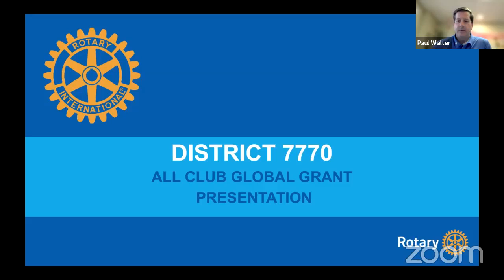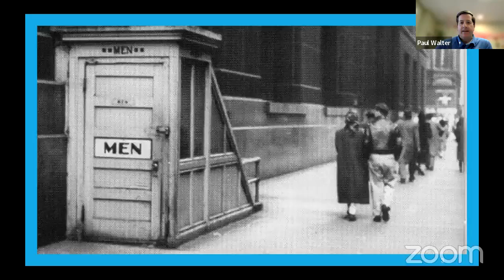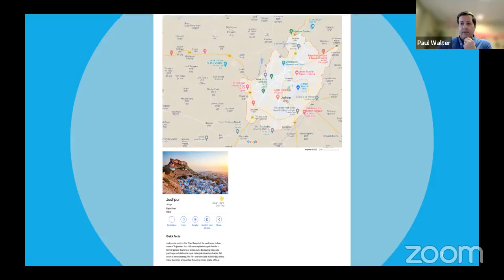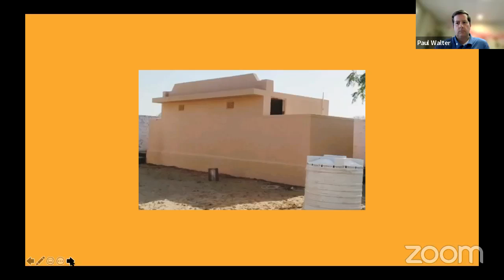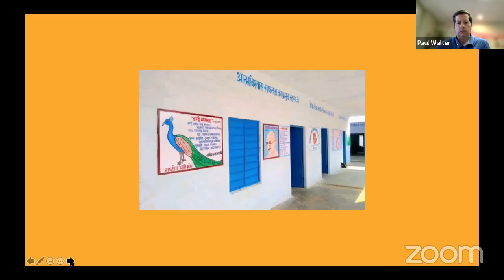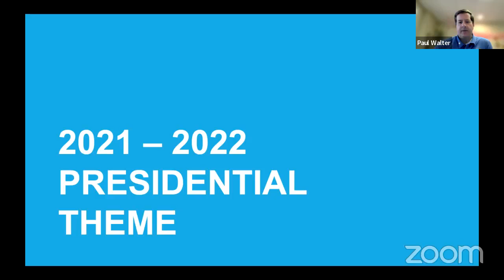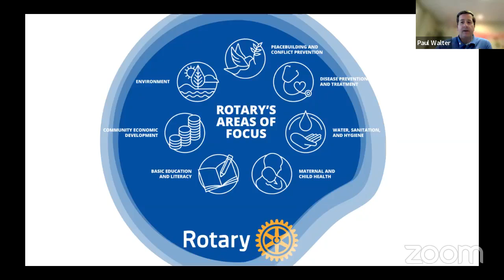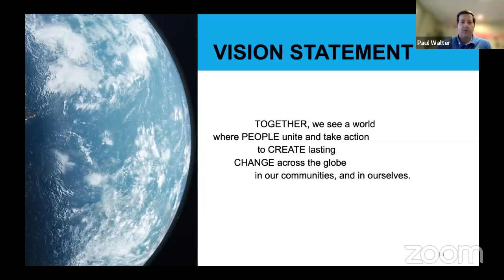CWRAP - February 28 2022, DG Paul Walter Talks about Global Grant WinS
Paul Walter talks about the Global Grant with District 3053 in Jodhpur India which ties into the Empowering Girls Initiative of RI President Mehta Shakjar.